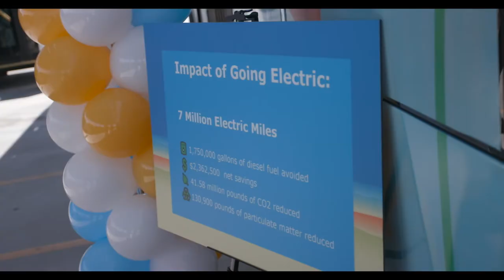AVTA is the WAY to get Around the A.V.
For more than 30 years, AVTA has mobilized and empowered the residents of the Antelope Valley, connecting our riders to resources that enrich and elevate their lives.

Valley residents use AVTA’s Bus and On-Request Transit services to access school, work, healthcare, local community services, and the businesses of the Antelope Valley.

In 2016 AVTA’s Board of Directors cast the vision to become the first transit agency in the nation to commit to a 100% electric fleet. In March 2022, AVTA made this vision a reality.